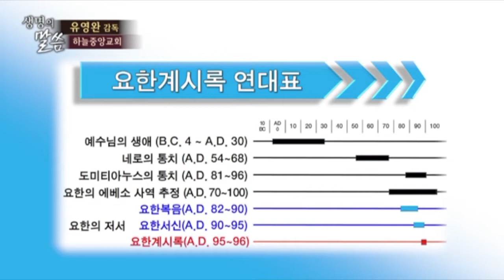[CTS2] 하늘중앙교회 유영완목사 | 요한계시록에 관하여 [주일예배 / 설교]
설교 제목 : 요한계시록에 관하여

성경 구절 : 요한계시록 22장 18절 ~ 21절

18. 내가 이 두루마리의 예언의 말씀을 듣는 모든 사람에게 증언하노니 만일 누구든지
      이것들 외에 더하면 하나님이 이 두루마리에 기록된 재앙들을 그에게 더하실 것이요
19. 만일 누구든지 이 두루마리의 예언의 말씀에서 제하여 버리면 하나님이 이 두루마리에
      기록된 생명나무와 및 거룩한 성에 참여함을 제하여 버리시리라
20. 이것들을 증언하신 이가 이르시되 내가 진실로 속히 오리라 하시거늘
       아멘 주 예수여 오시옵소서
21. 주 예수의 은혜가 모든 자들에게 있을지어다 아멘